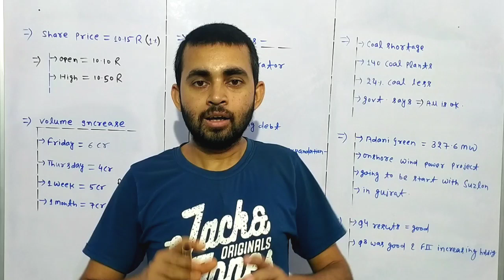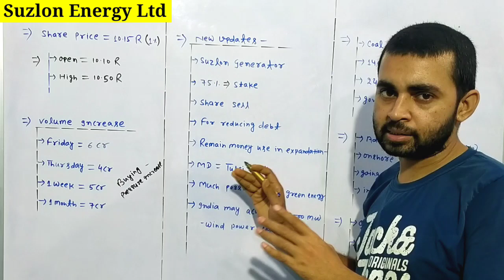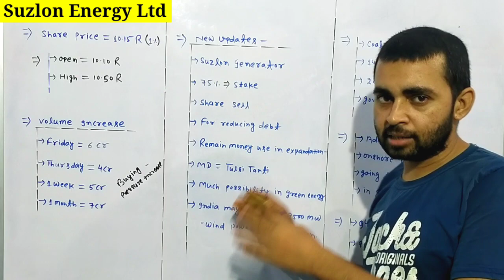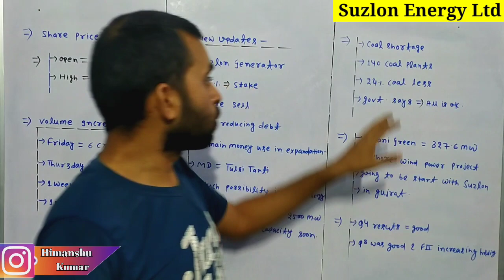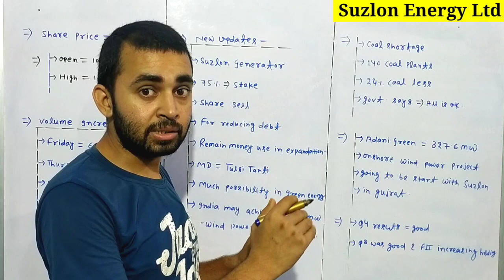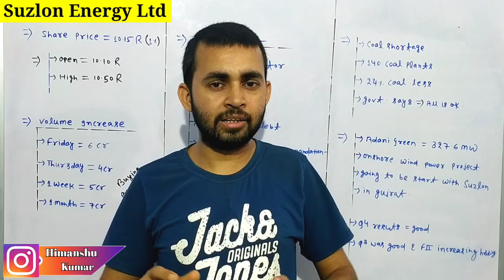Suzlon energy latest news | Suzlon energy stock analysis | Suzlon energy q4 updates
In this video you will know about Suzlon energy latest news and updates .

Suzlon energy
Suzlon energy share
Sukoon energy latest news

Hash Tags -

Please Note:-